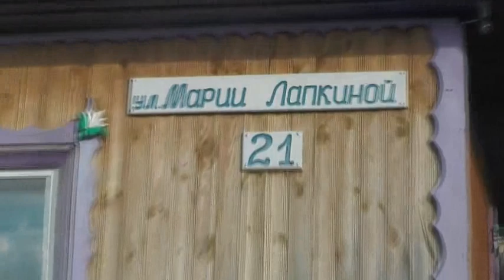Первое знакомство Деворы с коровой. 06. 07. 2023